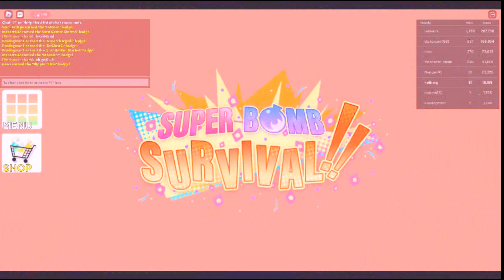how to get nostalgic view, fresh air, super liminal, and halcyon in super bomb survival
blud thought he could get higher video quality